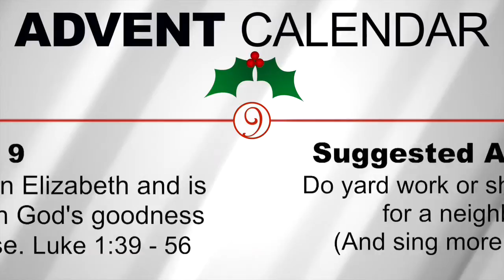Advent - Day 9 (Dec 9th)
This video is about Advent - Day 9